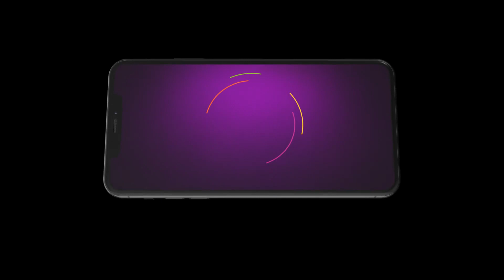Jagadhatri | Ep 451 | Preview | Nov, 23 2023 | Ankita Mallick, Soumyadeep Mukherjee | Zee Bangla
Behind the facade of running an NGO for hearing and speech impaired children| the demure Jagadhatri Sanyal is| in reality| a fiery intelligence officer code-named JAS.